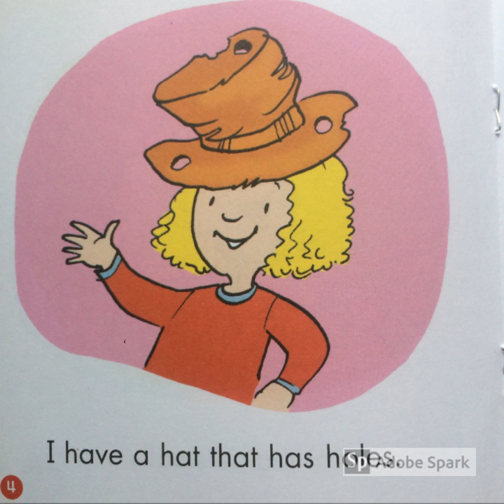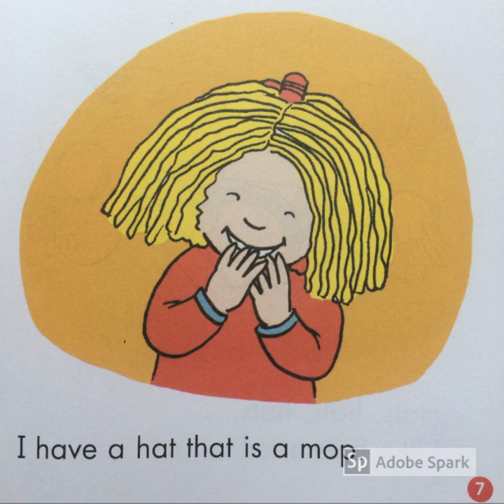HATS, HATS, HATS | KIDS BOOK READ ALOUD | Scholastic First Little Reader (Level A)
HATS, HATS, HATS by Deborah Schecter
Published by SCHOLASTIC, the world's largest children books publishing and distribution company.
Featured in this channel is the Level A Scholastic First Little Readers Series.
Here's the link to purchase the books and other teaching and learning materials

Scholastic First Little Reader Series (Level A) is a fun reading program for beginners.

This full-color story feature just one line of text per page to help children learn to read with ease and confidence.

Thanks,
Miss Suzy

Children's Book Read Aloud / Hats, Hats, Hats / Simple Stories for kids/ Best books to teach reading / Vocabulary for Children